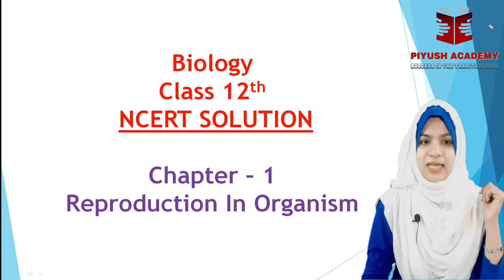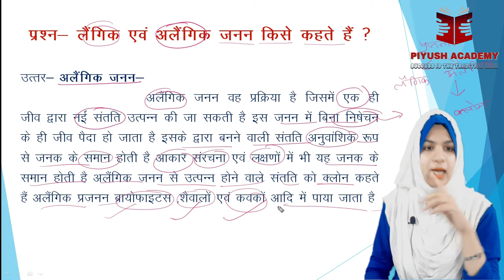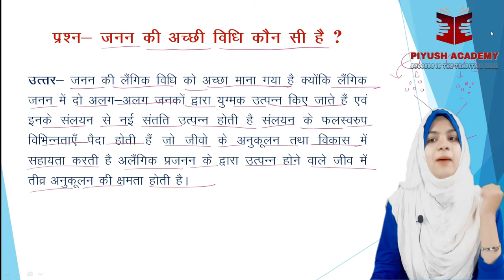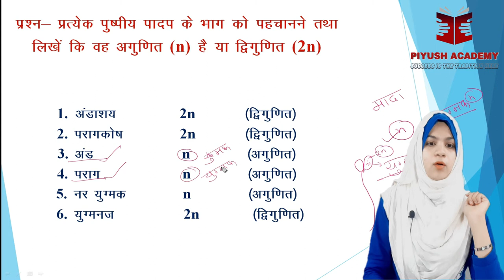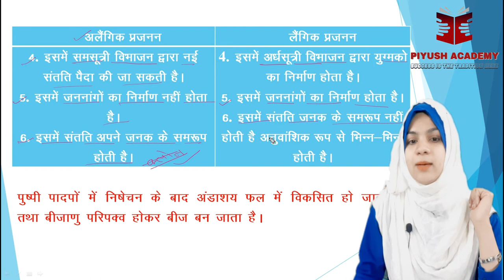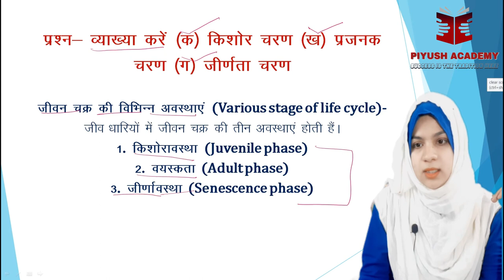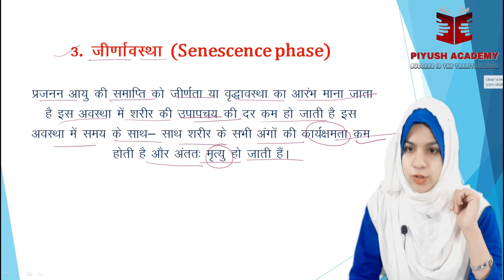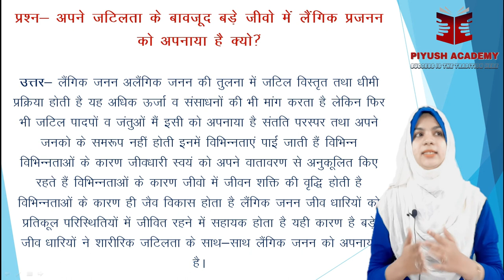जीवों में जनन || Reproduction of Organisms || By Khushboo Sultan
Piyush Academy is an Educational Institute which is stablished in Bhopal since 2013. We are going to launch our Online Services in which your co-operation is very important.

Join Our Telegram Channel For Pdf Notes & Updates

Add. - D 145 Firdos Nagar Near Suman Saurabh School, Bhopal